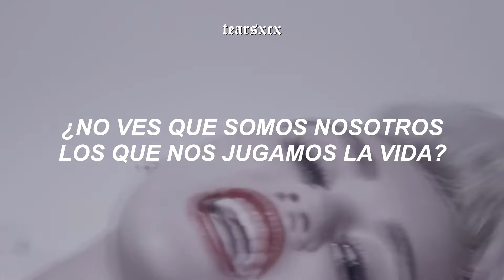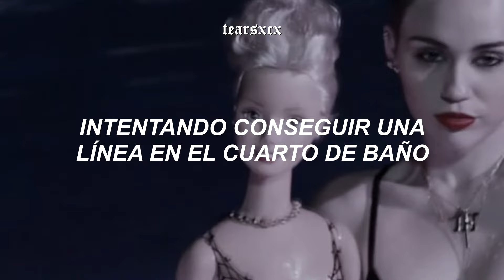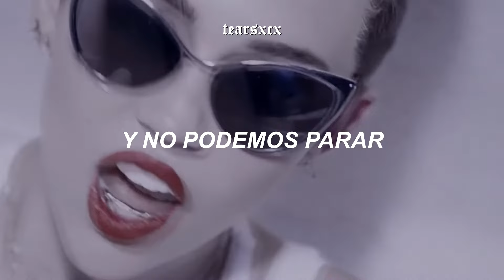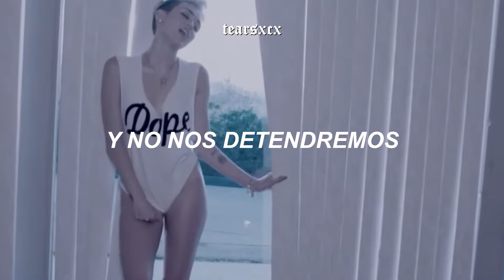Miley Cyrus - We Can't Stop (español + video oficial)